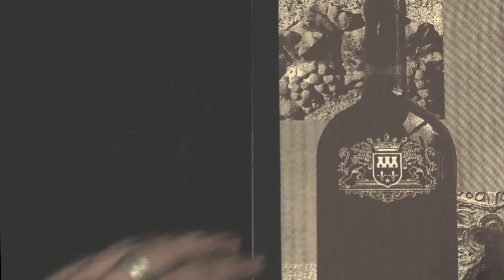Book Of Alcohol And Sickness (Ertrinkbuch)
Art Book